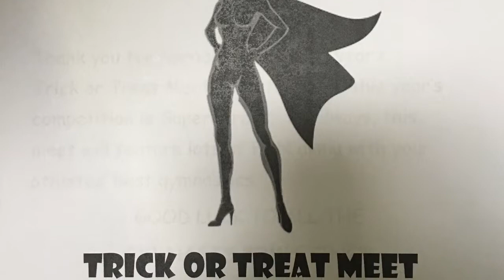McKenna 2015 Trick or Treat Meet Level 4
McKenna 2015 Trick or Treat Meet Browns Gymnastics Las Vegas NV